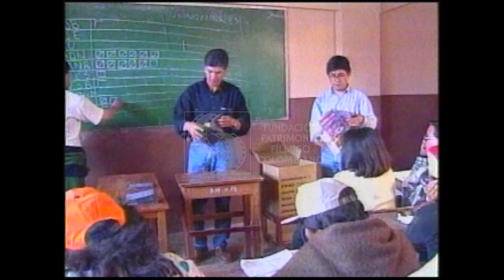Elecciones en Bolivia año 1997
Registro audiovisual de las elecciones en La Paz, Bolivia, indígenas con el tarjetón en un día de votaciones. Aparecen los candidatos Jaime Paz Zamora, Hugo Banzer Suárez y Gonzalo Sánchez de Lozada, gana el candidato Hugo Banzer Suárez, imágenes en blanco y negro de la dictadura militar de Banzer. junio 2 / 1997